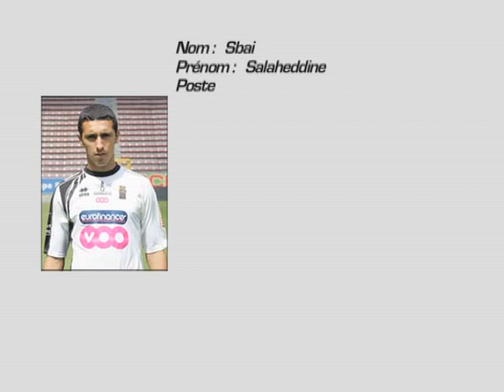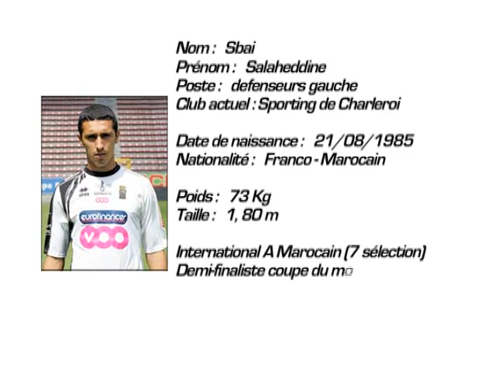SALAHEDDINE SBAI Left back